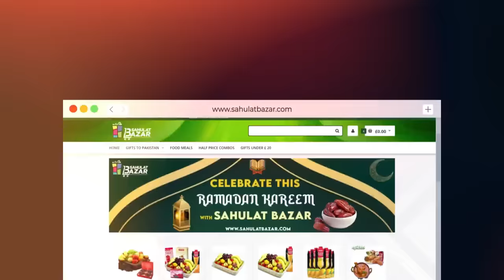Shan e Iftar - Segment: Roza Khushai (Kids Segment) - 18th April 2022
A LIVE segment in Shan-e-Ramazan to celebrate “Roza Kushai” of Kids to encourage them for this good deed. Ahmed shah long with other kids will be there with us.